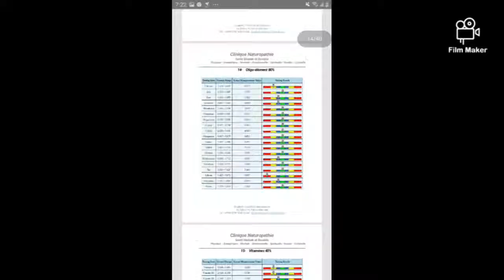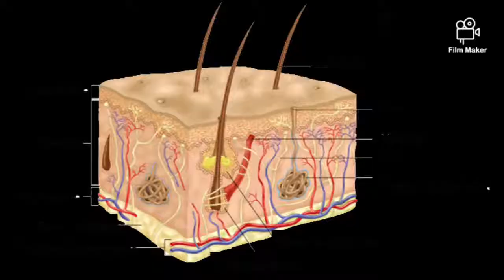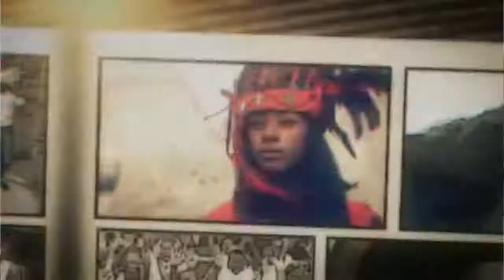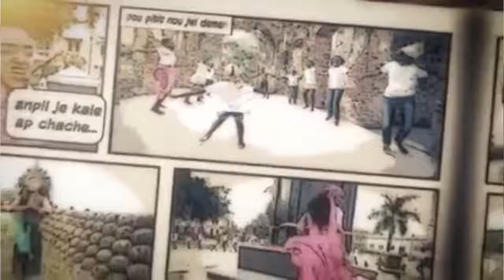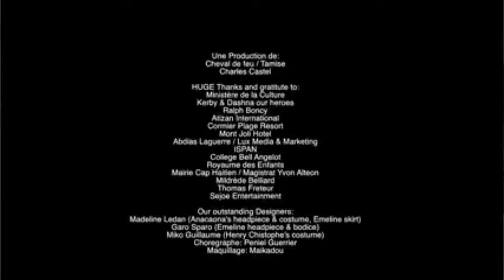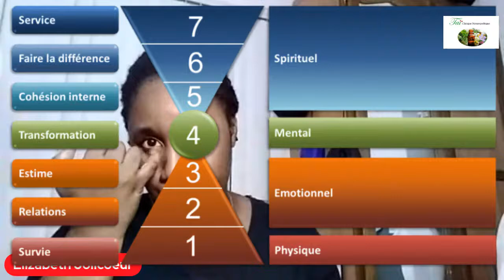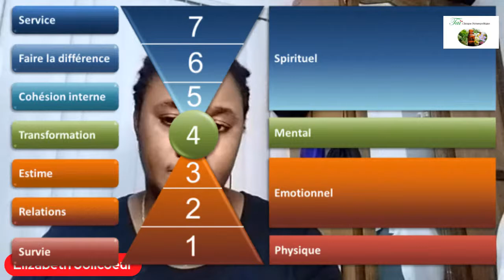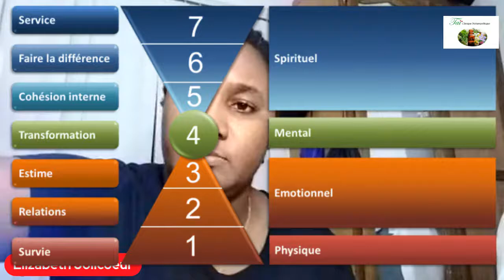#104- Culture: Ann rekonekte ak bon enèji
Vini nou rekonekte pou n kapab vanse!

Mèkredi 3 Novanm 2021/ 7:00 PM

Nou ap poze tèt nou kesyon kijan nou fè rive la. Sa ki enpòtan jounen jodi an se kijan nou dwe fè pou nou sòti tiu swit. Aswè an mwen envite nou yon lòt fwa ankò pou nou vini konekte nou nan bon sous pou nou kapab vanse.

Patisipe ak nou:
- Kisa ki ba w fòs pou avanse nan lavi lè w rete?

Voye repons pa w lan nan yon mesaj vokal oubyen yon tèks sou WhatsApp ➡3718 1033 anvan li fè 5:00 aprèmidi an.

Elizabeth Jolicoeur,  Ekriven, Editris, Terapet Sikokòporèl, Natiwopat.

Sonje anrejistre w nan pwogràm sante global Taï Clinique Naturopathique lan, kote nou ap pran tan nou rezoud chak pwoblèm sante w grenn pa grenn: Dyabèt, pwostat, pwoblèm estoma, ren, kè, elatriye.

Men lis 5 bagay ou kapab pran swen w an detache si w poko pare pou antre nan pwogràm san:
1- Kineziterapi
2- Sofroloji
3- Swen po
4- Trètman cheve
5- Nitriterapi